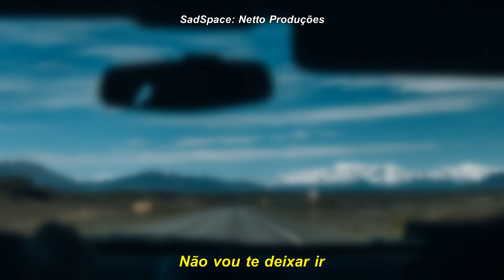James Morrison - I Won't Let You Go [Legendado/Tradução]